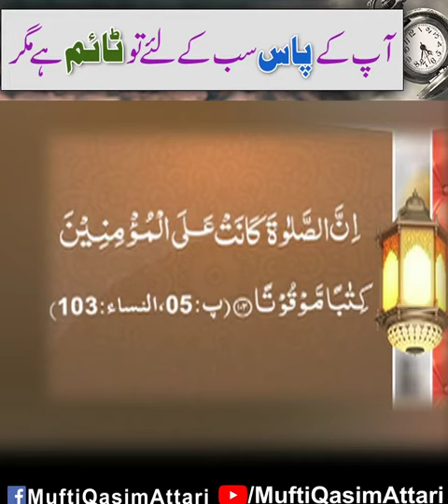Ap k Pas Namaz Kay Liya Time Nhi ha | Mufti Muhammad Qasim Attari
You have time for everyone but
آپ کے پاس سب کے لئے تو ٹائم ہے مگر